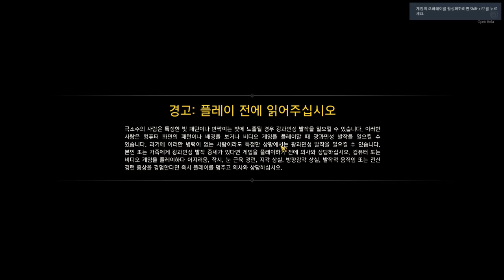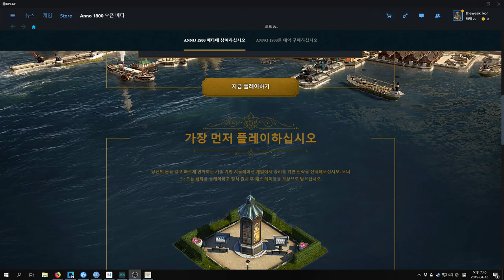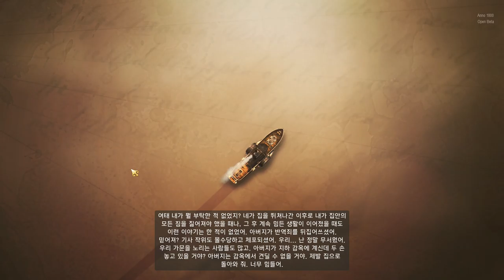[아노1800] 오픈베타 플레이